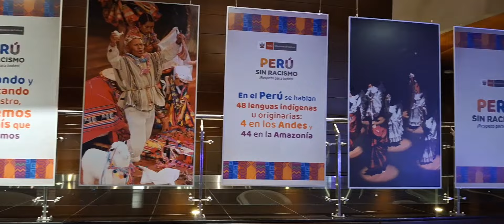Aniversario del Gran Teatro Nacional - Lima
Informe de culturaalaire sobre el aniversario del GTN - Perú